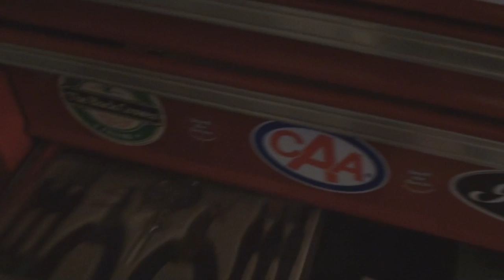Godin L R Baggs Fretless Bass Part 2